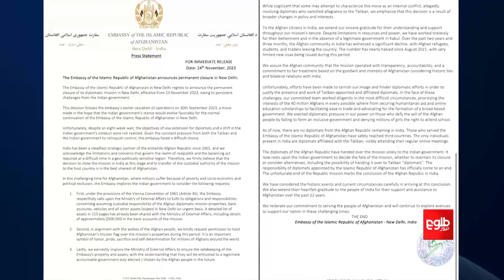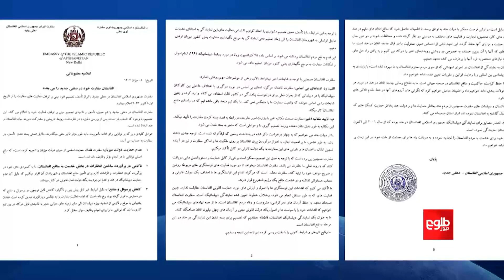محور - مسدود شدن سفارت افغانستان در دهلی‌نو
سفارت افغانستان در دهلی نو از توقف فعالیت‌هایش به گونه‌ی دایمی خبر داده است.
شمس امانی این موضوع را با این مهمانان بحث کرده است:
نثار احمد شیرزی، آگاه مسایل سیاسی
سید بلال فاطمی، آگاه روابط بین‌الملل